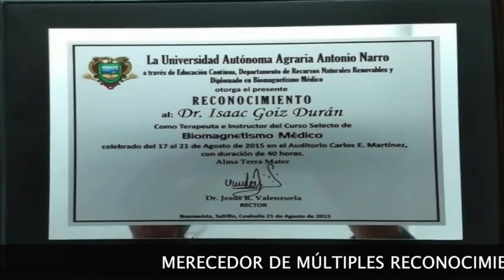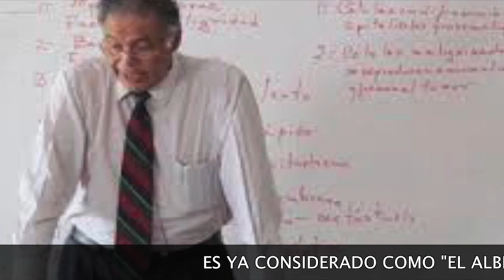SEMBLANZA DEL DR. ISAAC GOIZ DURÁN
Este vídeo trata de la brillante trayectoria del Dr. Isaac Goiz Durán, descubridor del "Par Biomagnético"